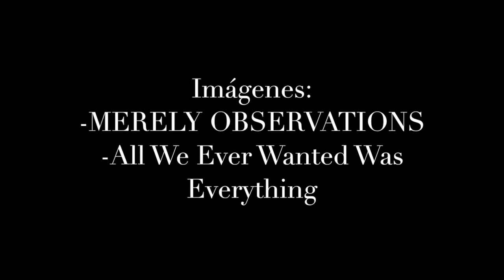Autorretrato por 3º de ESO B